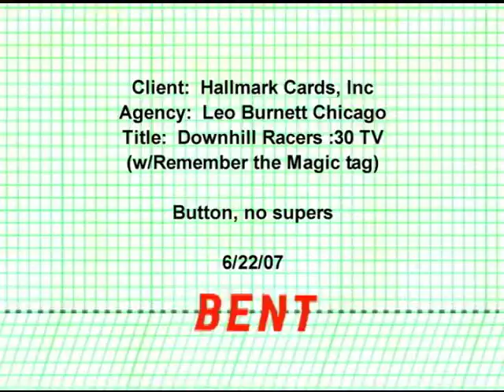Hallmark - Downhill Racers (2007, USA)